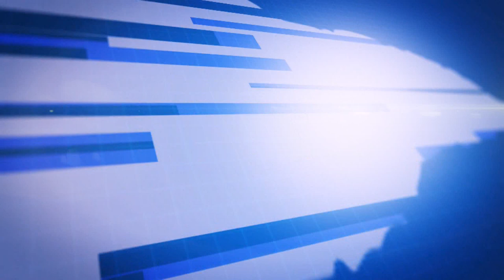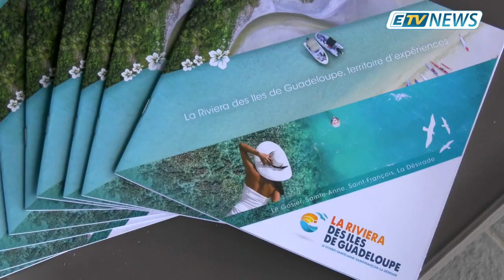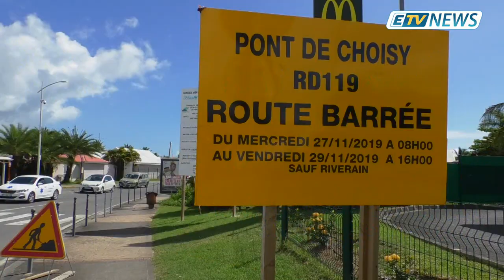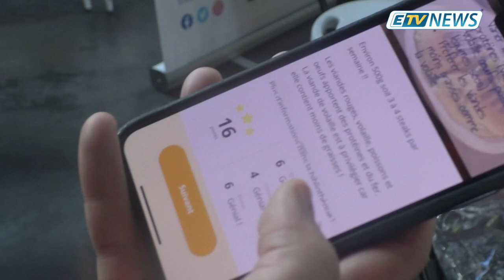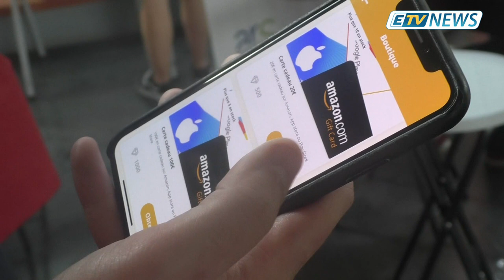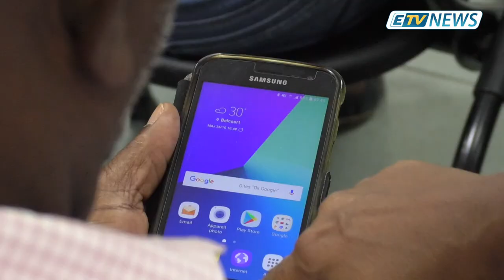JT ETV NEWS du 27/11/19